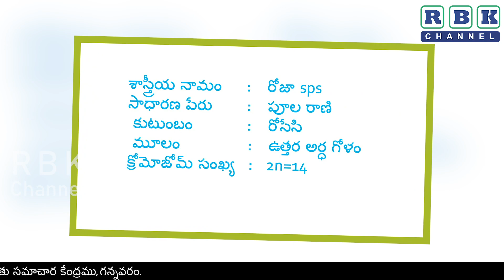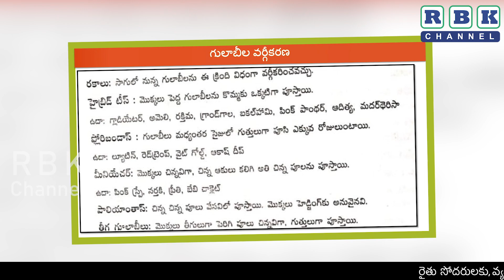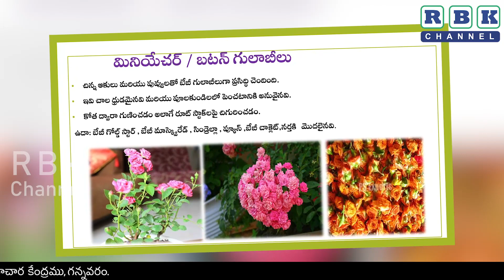Rose Cultivation Varieties / గులాబీ సాగులో మేలైన రకాల ఎంపిక –వాటి ప్రాముఖ్యత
గులాబీ సాగులో మేలైన  రకాల ఎంపిక –వాటి ప్రాముఖ్యత ll ప్రొఫెసర్ (హార్టీ), కాలేజి ఆఫ్ హార్టికల్చర్, వెంకట రామన్న గూడెం